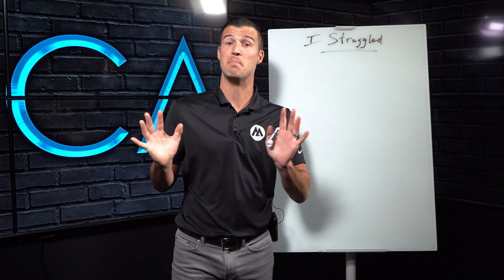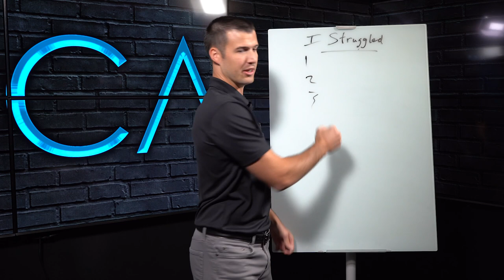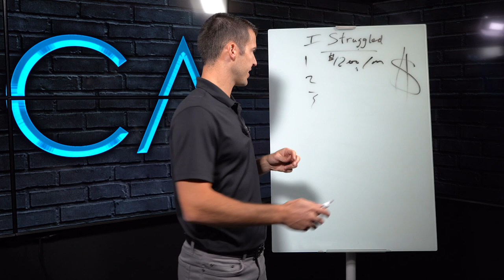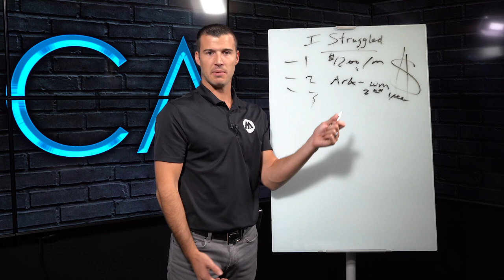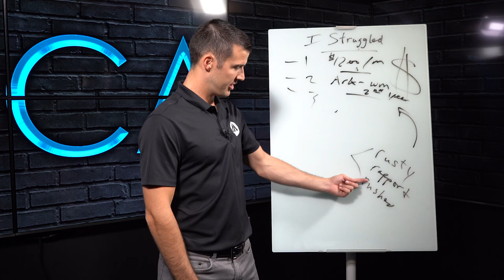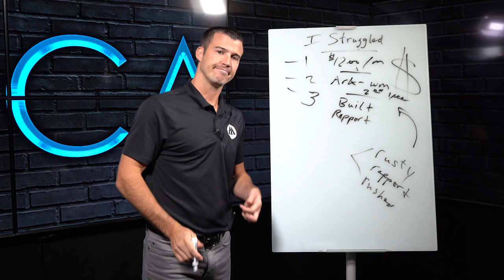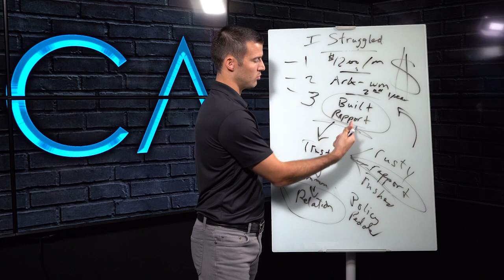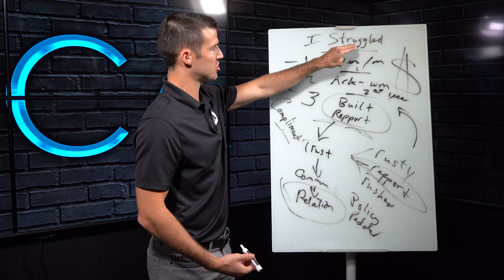Why I Struggled With My Presentations As A New Insurance Agent!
There were times when I struggled badly as a new insurance agent during an appointment or insurance presentation. I learned from my mistakes and in this video, I'll share with you what I learned so that you won't make the same mistakes either!